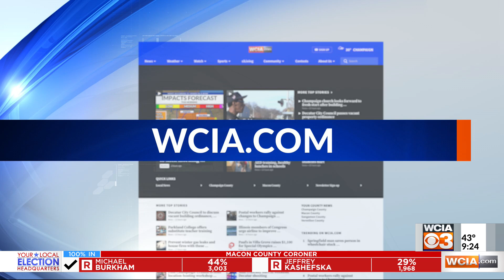Community Spotlight: Piatt County Trailblazers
The Piatt County Trailblazers is a horse-riding group that encourages female participation in a field that they say is dominated by men. Current Miss Trailblazers Riley Brandenburg and her fellow Trailblazer Rachel Austin came on The Morning Show to talk about their group, what they do and how girls can get involved.